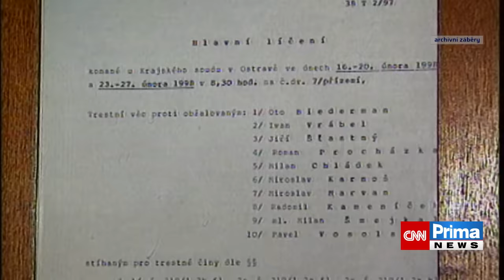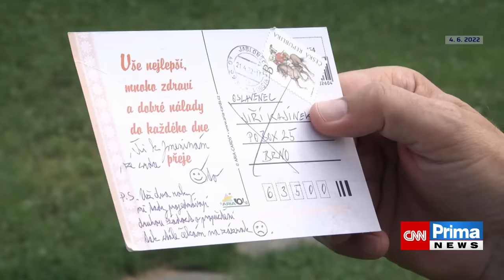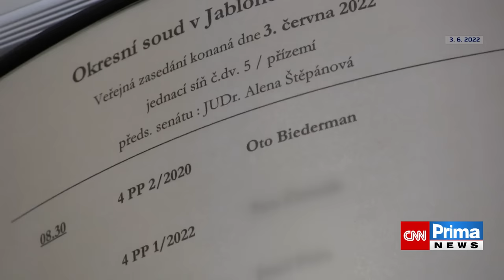Zabil pět lidí a policistovi nechal zahrát píseň od Landy. Teď umírá a chce na svobodu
Poté, co policisté dopadli pětinásobného vraha Oto Biedermana – hlavního popravčího devadesátkového Kolínského gangu – nechal vyšetřovateli Lubošovi Valeriánovi v rádiu zahrát píseň „Včera mě někdo trefil“ od Daniela Landy. „Byl to první rok ve vazbě v Ostravě. Přišlo mi to jako dobrá recese. Ale pan plukovník mi nenechal zahrát zpátky,“ popisoval později doživotně odsouzený Biederman. „Tehdy jsem si ještě neuvědomoval, co jsem udělal, byl jsem mimo.“ Případu Kolínského gangu se věnuje další díl videopodcastu HLASY ZLOČINU.